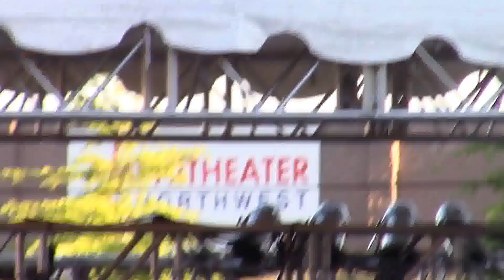Kansas "Dust In The Wind" at the Clark County fair.